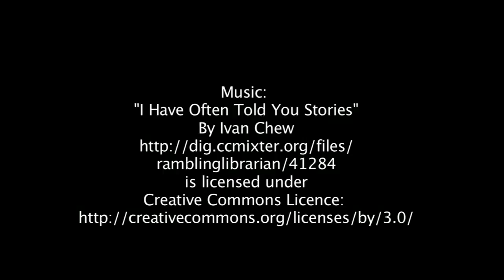Just Sayin'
What makes Mount Rainier your park? The mountain, its forests and wildlife, the places you visit, or the friends it brings together?